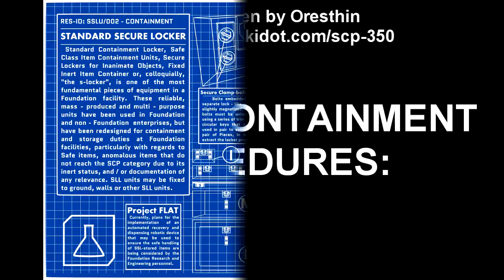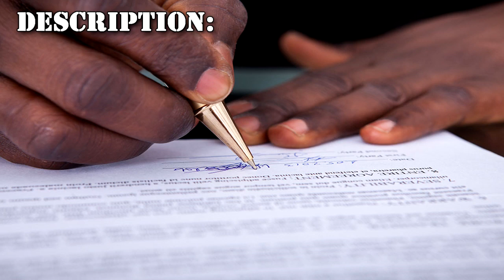SCP 350 Unbreakable contract - From Signature to Servitude: The Ensnaring Trap of SCP-350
This SCP Foundation reading video is about SCP-350, a contract that offers the person's greatest desires with ever expanding and more demanding demands and terms wired to a bank in Zurich, Switzerland. Upon signing of SCP-350, the variable language property of the contract ceases and the text of the contract stays in the language of the owner of the signature on the document to all readers. The subject will invariably find the object or a proof of service shortly after exiting SCP-350's containment unit, always in a location without direct surveillance. Should the signatory of SCP-350 fulfill the terms of the contract and wire the money to the bank account, SCP-350 begins to add new amendments and terms starting from the second page, most of which demand a minor service of some form from the signatory.

Table of Contents:
00:00 Introduction
00:59 Description

Written by Oresthin